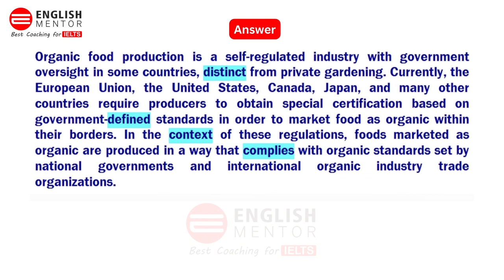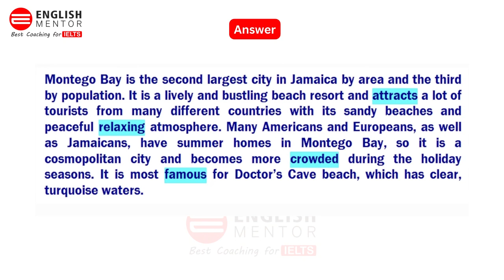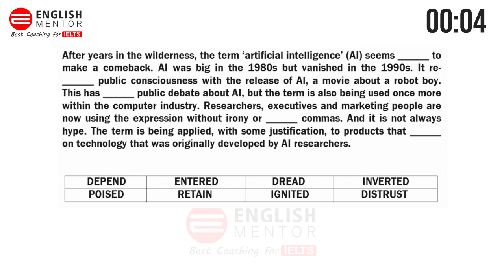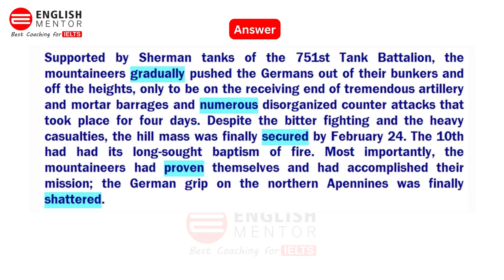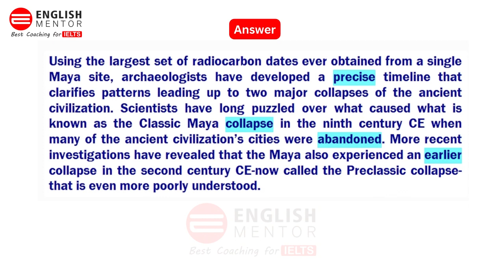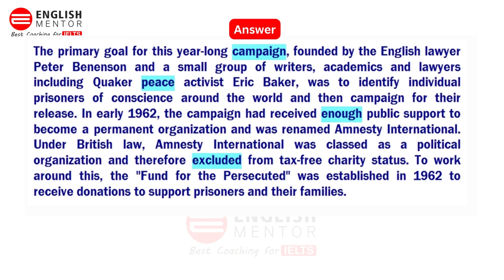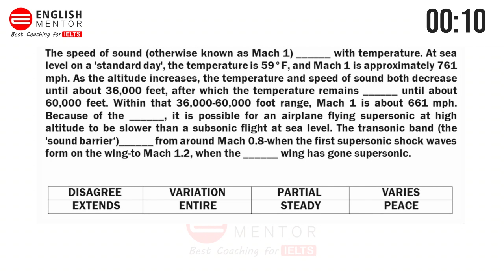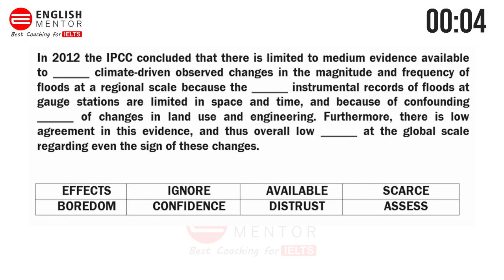PTE Reading Fill in the Blanks November 2022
Our Key features are:
• Personalized Coaching
• Experienced